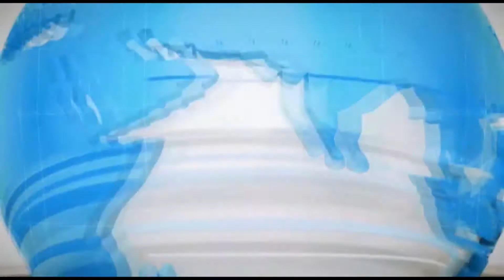बच्चों के ऊपर मिट्टी का तेल फेंकने से लगी आग एक की मौत एक घायल